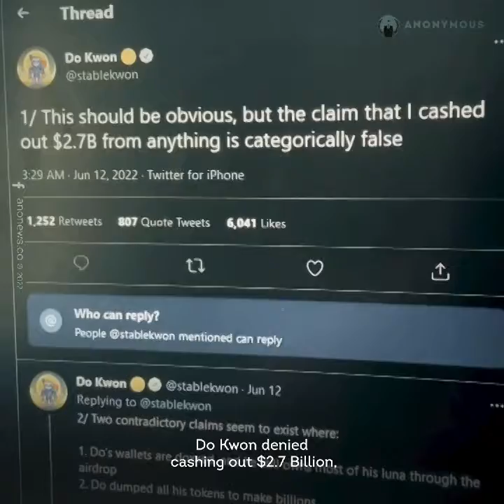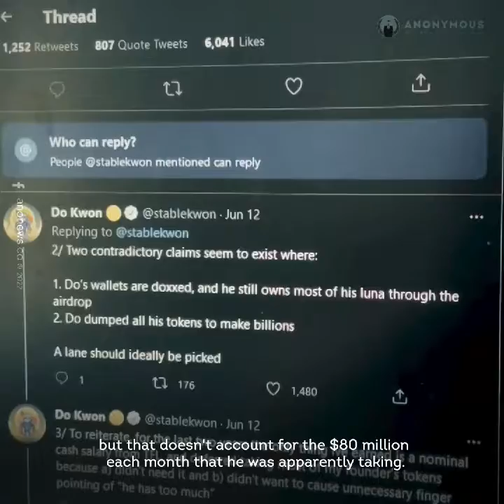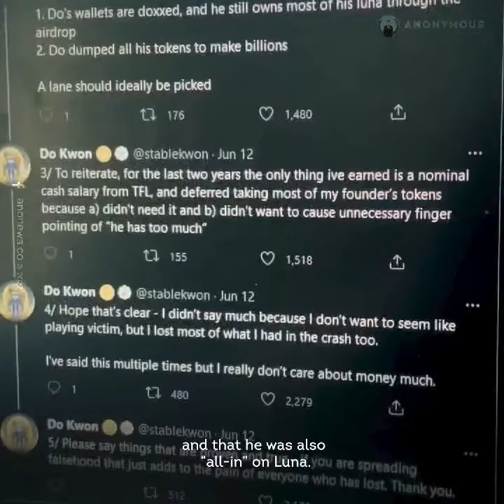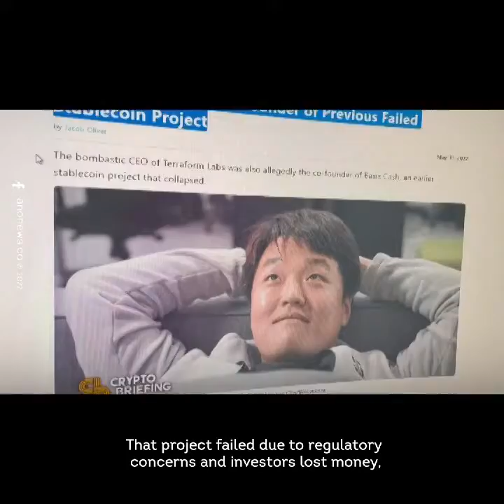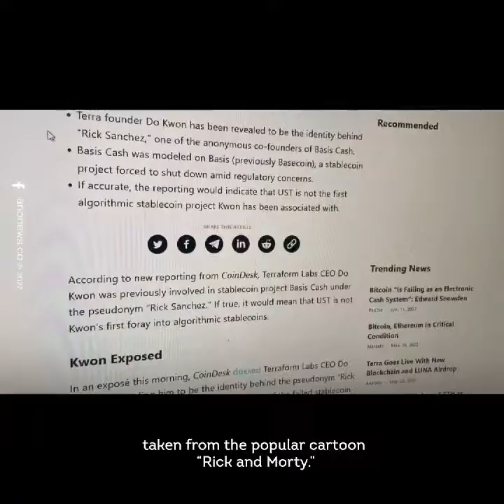Anonymous Message to Do Kwon - Terra Founder